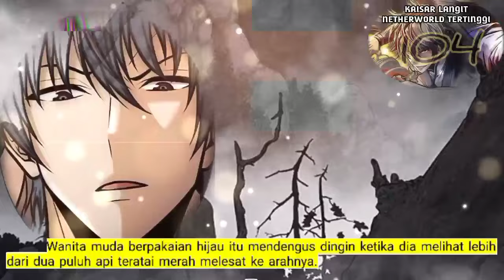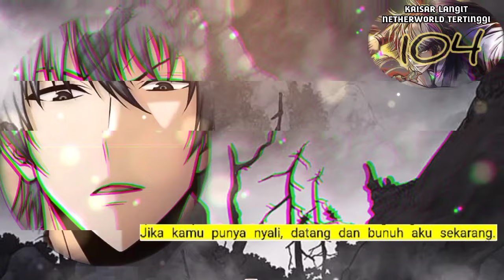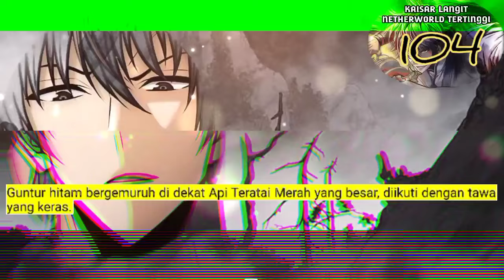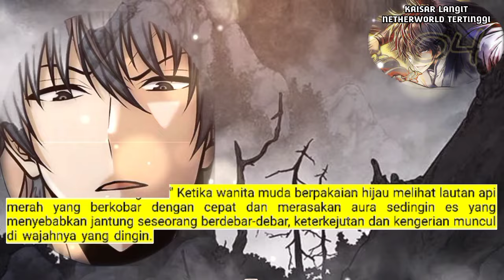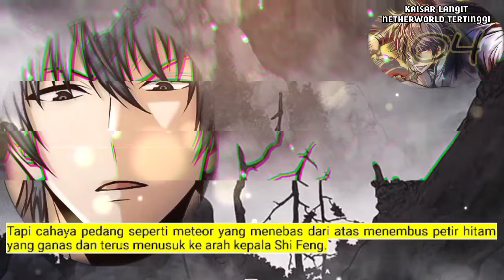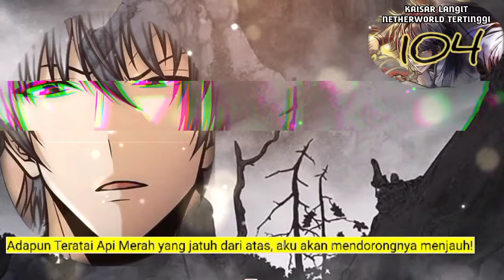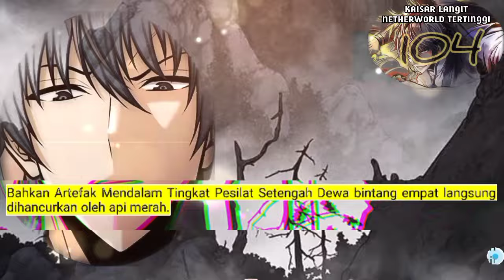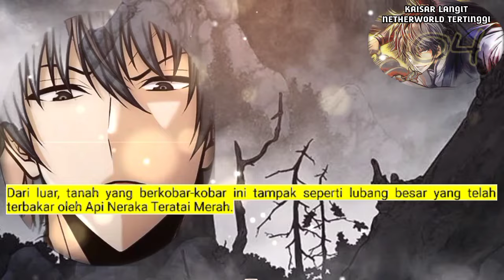Kaisar langit Netherworld Tertinggi season 104